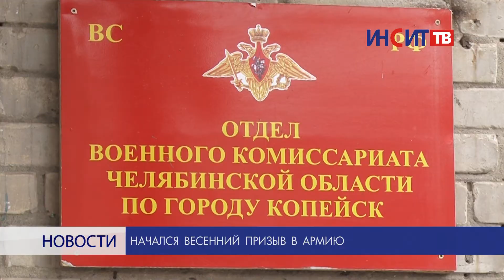Начался весенний призыв в армию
1 апреля в России стартовала весенняя призывная кампания. В этом году приглашать служить в армию будут молодых людей  1989 – 1998 годов рождения.